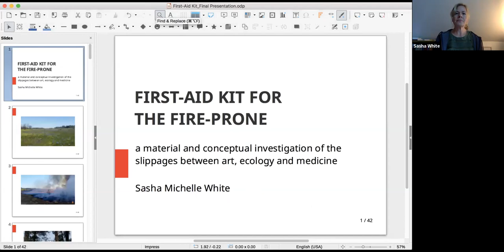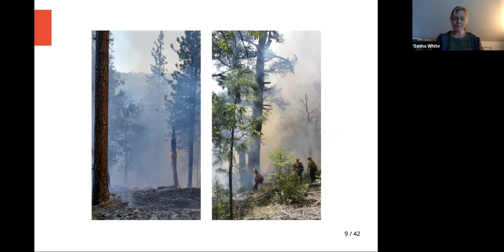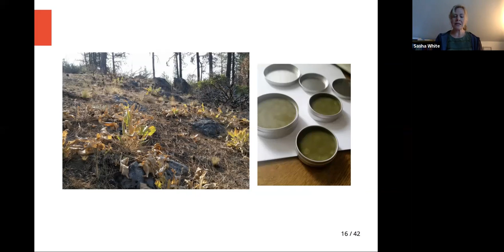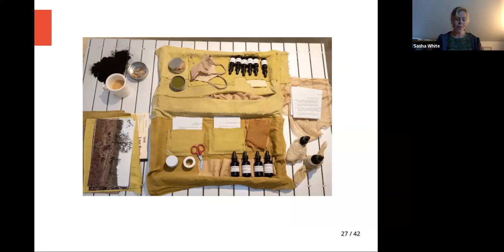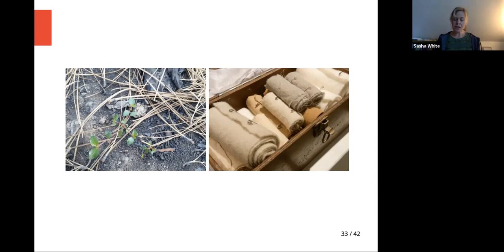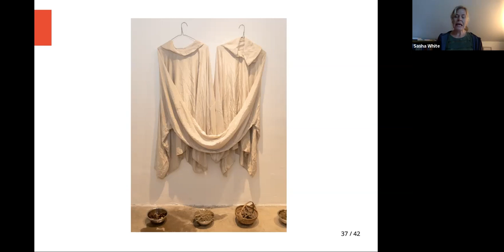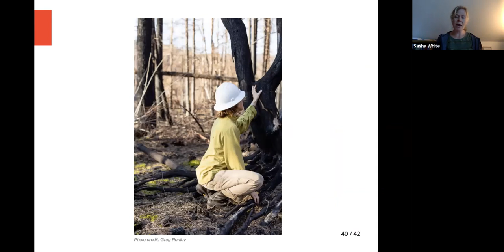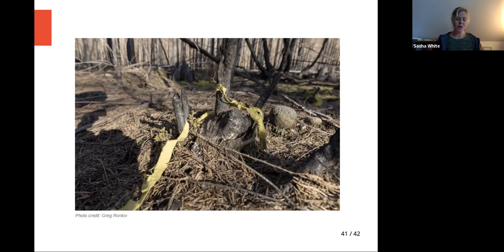Sasha Michelle White's First- Aid Kit for the Fire-Prone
First-Aid Kit for the Fire-Prone is an art-centered project that explores the slippages between art, ecology and medicine within the context of Oregon's fire-prone landscapes.